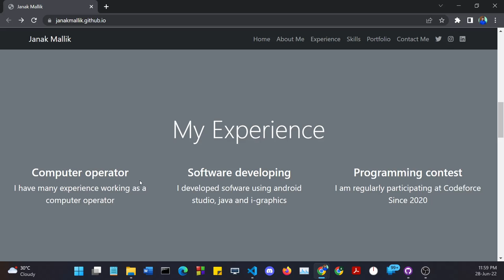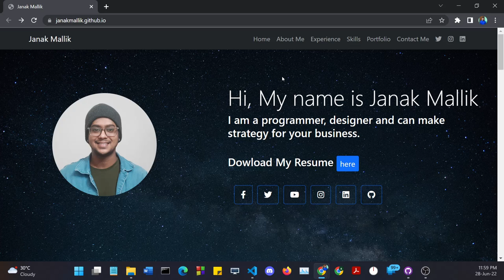My Portfolio Project | Janak mallik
used language HTML, CSS, bootstrap...